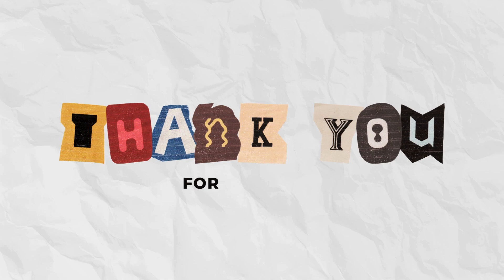Surviving med school blues, getting back to me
hey bb! I hope you enjoy today's vlog!